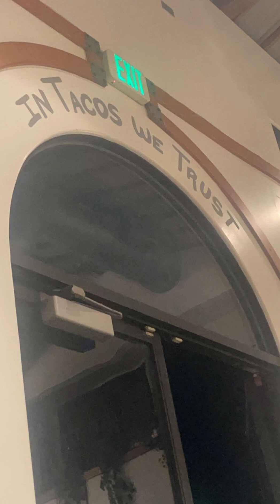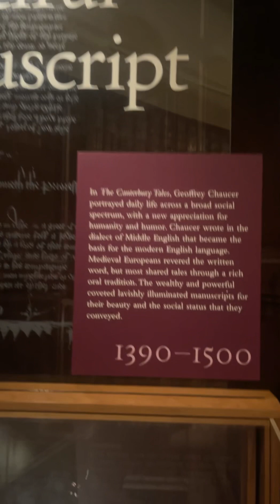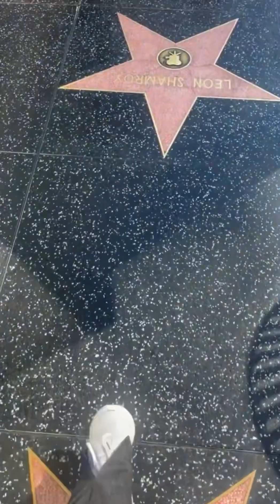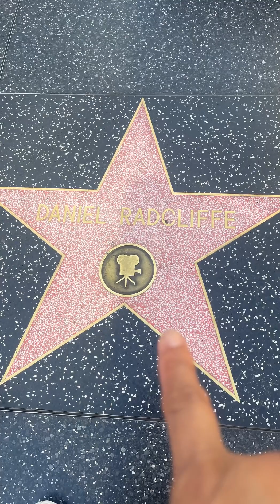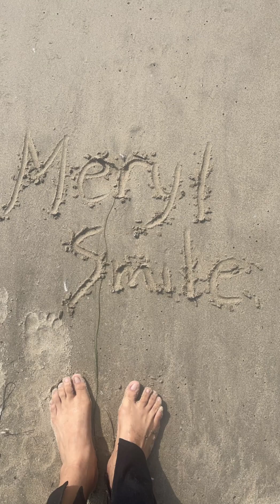California dreamin' at SoCal.❤️🇺🇸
Bracing and braving my way to travel SoCal
on a train was an experience of a lifetime. ❤️ Allow me to show you the beauty of thsi haven from my own lens. Carpe Diem.❤️